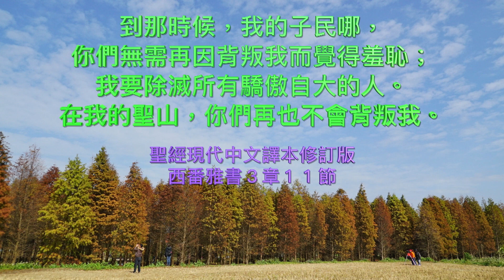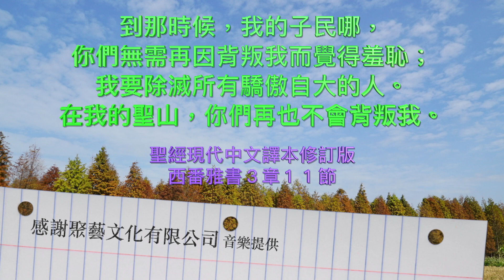2022.03.21 西番雅書第三章14-20節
信仰的旅程  蔡政道牧師

第三章14-20節
14 錫安的民哪，應當歌唱！以色列啊，應當歡呼！耶路撒冷的民哪，應當滿心歡喜快樂！
15 耶和華已經除去你的刑罰，趕出你的仇敵。以色列的王耶和華在你中間；你必不再懼怕災禍。
16 當那日，必有話向耶路撒冷說：不要懼怕！錫安哪；不要手軟！
17 耶和華你的神是施行拯救、大有能力的主。他在你中間必因你歡欣喜樂，默然愛你，且因你喜樂而歡呼。
18 那些屬你、為無大會愁煩、因你擔當羞辱的，我必聚集他們。
19 那時，我必罰辦一切苦待你的人，又拯救你瘸腿的，聚集你被趕出的。那些在全地受羞辱的，我必使他們得稱讚，有名聲。
20 那時，我必領你們進來，聚集你們；我使你們被擄之人歸回的時候，就必使你們在地上的萬民中有名聲，得稱讚。這是耶和華說的。